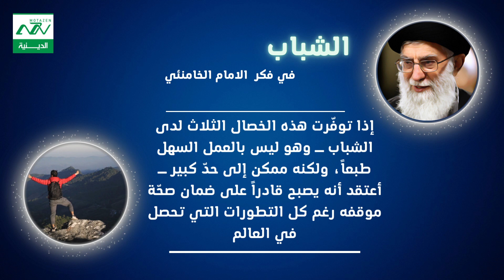07 الشباب في فكر الامام الخامنئي